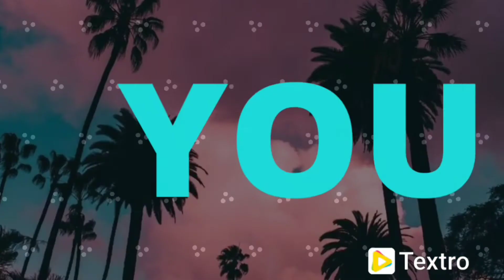one year locs update/ loc extensions anniversary 2022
Happy one year anniversary to me of having loc extensions!!

one year locs update as well.